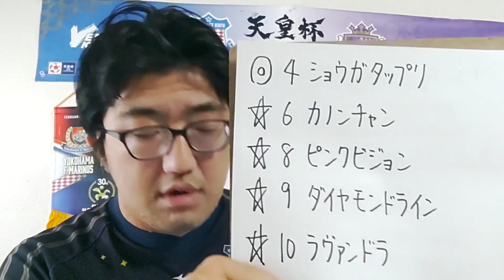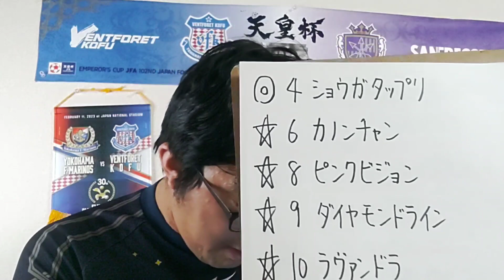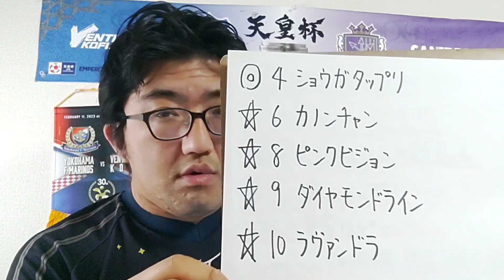【地方競馬予想】ノトキリシマ賞(5月2日金沢11R 3歳牝)予想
ショウガタップリ
カノンチャン
ピンクビジョン
ダイヤモンドライン
ラヴァンドラ